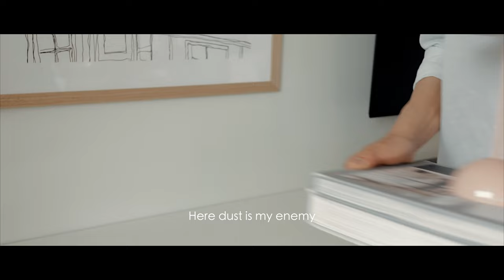Cleaning Routine for a Cozy Home | Housework Motivation Silent Vlog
Hi everyone! Do you ever feel instantly relaxed and calm when you are in a clean and organised space? Let's face it, cleaning is a mundane task but no matter how we feel about it, it is vital to our health and well being more than we realise it. While a clean home is not the answer to all our problems, it certainly can improve our quality of life and makes us feel good about ourselves knowing we are able to manage our surroundings.

[  Equipments ]

Camera: Canon M50 Mark 2

Music Licence by Artlist.com